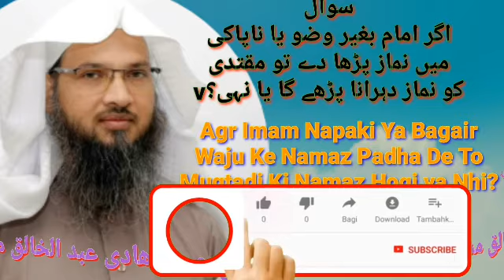Agr Imam Napaki Ya Bagair Waju Ke Namaz Padha De To Muqtadi Ki Namaz Hogi ya Nhi?By AbdulHadi Madani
Social Media Ke Jariye QURAN O HADEES Ki Baten Logo Tak Pahuchana Hai Dawat E  Tauheed Aam Karna Hai
Hamare Sath Hamare WhatsApp Grupo Aur Facebook Page me Shamil hon

  In 👇🏻👇🏻👇🏻 Links se

آؤ دین اسلام کی باتیں کریں

FACEBOOK GRUP LINK

مرکز علم و ادب اسلامی معلومات